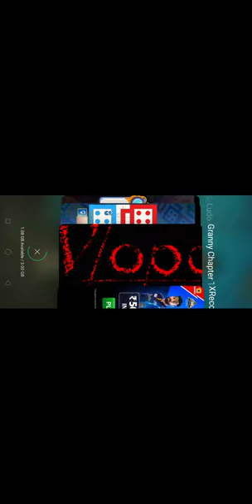Granny two Mama jat praj raj kumar singh yadav ke ghar tak 😍😍😍